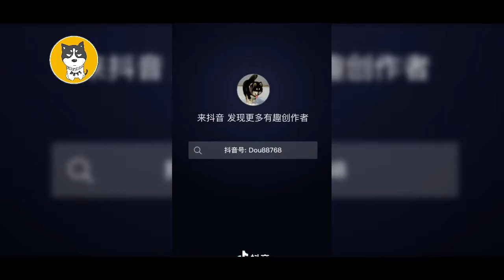Very strong comedy from very hairy friends Part 5